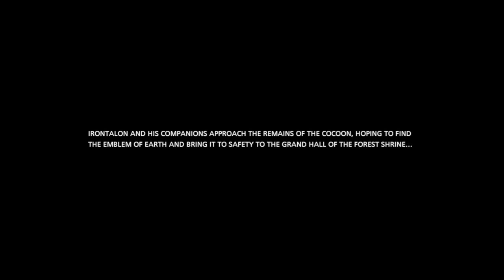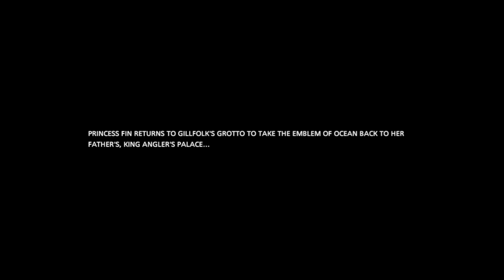Oceanhorn 2: Knights of the Lost Realm - Ep 10 - Gameplay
Sequel to the critically acclaimed action adventure. Experience a gorgeous new third person 3D view and embark on an epic journey that unfolds the mysteries of what happened 1000 years ago.
Oceanhorn 2: Knights of the Lost Realm is out on iPhone, iPad, Apple TV, Mac, Nintendo Switch, PS5, Xbox Series S/X, and PC.

Guidelines:
Channel Rules:
1. Be kind, civil, considerate & respectful to all.
2. English/Afrikaans only in chats.
3. No spamming, copy paste or constant back seating.
4. Read the title, description & review thumbnail for details.